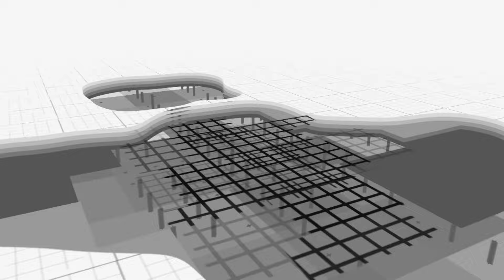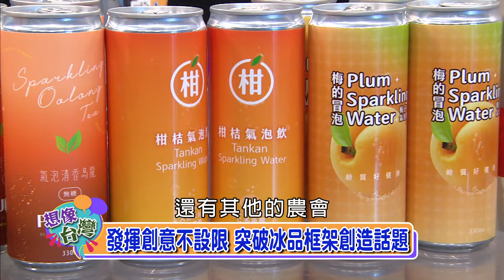【想像台灣】發揮創意不設限 突破冰品框架創造話題─何文堯 X 枝仔冰城董事長－秦國炎 X 魚池鄉農會總幹事－王威文 X 莊記茶庄製茶師－莊鎔璞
你知道全台第一支枝仔冰來自哪裡？又是誰發明的？今天「想像台灣?邀請到枝仔冰始祖，要帶觀眾認識台灣冰品的產業的變化。從1926年最傳統的香蕉冰，到如今最經典的芋頭、花生、紅豆口味，枝仔冰城不僅見證了台灣冰品產業近一個世紀的發展，更以創新的精神不斷推陳出新。為了迎合現代人的口味，他們推出了各式水果風味的冰品，還有低糖低熱量的茶香系列，甚至還推出添加了益生菌的冰淇淋，讓消費者在享受美味的同時，還能吃得更健康！